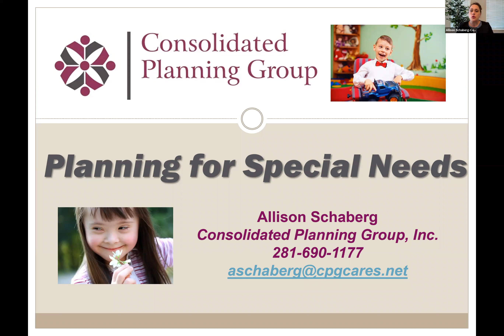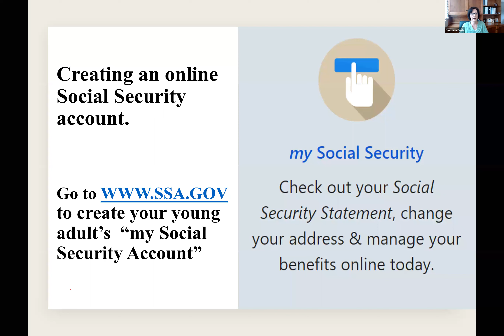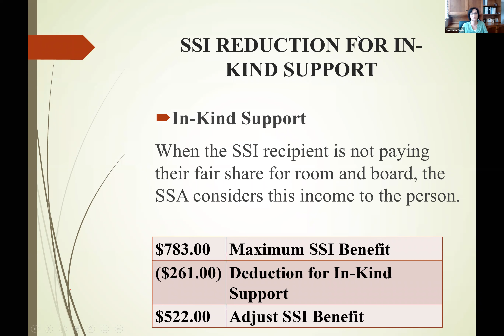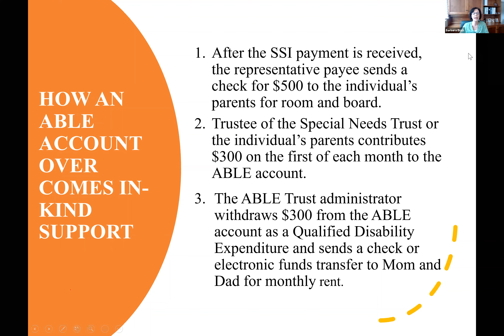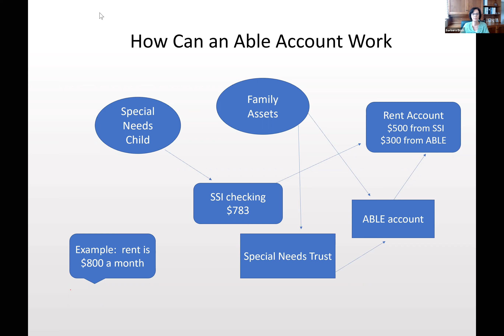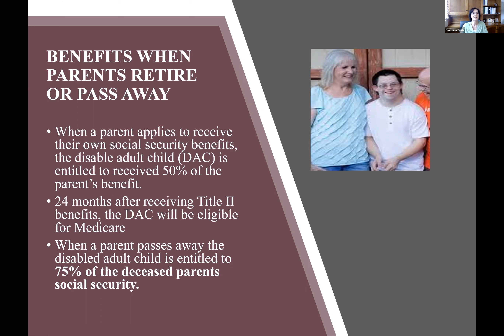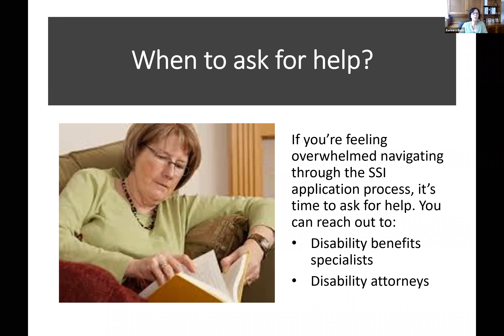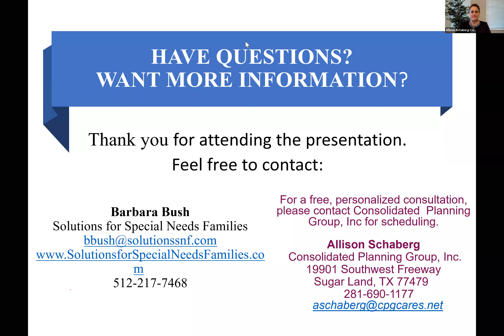Special Needs Government Benefits 101 with Barbara Bush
Need help navigating the social security administration? Listen to National Social Security Adviser Barbara Bush as she helps you think through the complexities of Social Security, Medicare, and Medicaid.